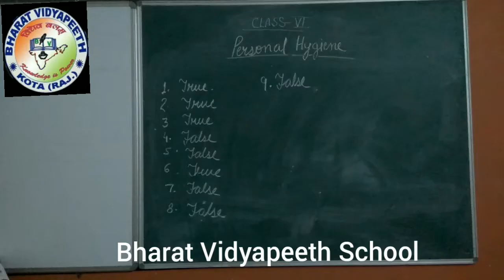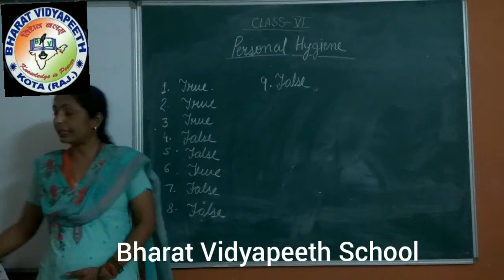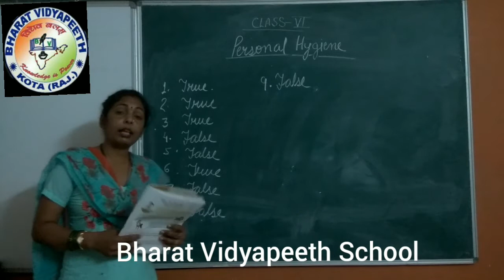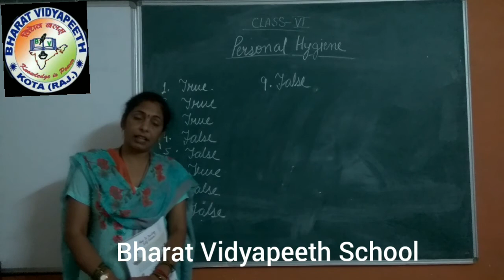Class 6 GK lesson 2